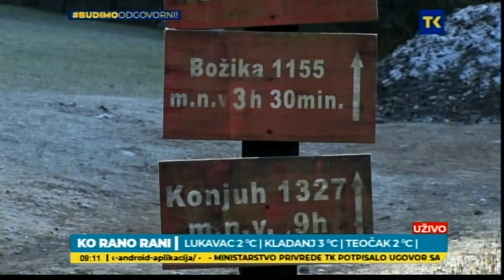JUTARNJI PROGRAM RTVTK: FARUK GAZDIĆ-PREDSJEDNIK INTERVENTNE SLUŽBE SPAŠAVANJA 04 12 2020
JUTARNJI PROGRAM RTVTK: FARUK GAZDIĆ-PREDSJEDNIK INTERVENTNE SLUŽBE SPAŠAVANJA I RASIM UŽIČANIN PREDSJEDNIK PLANINARSKOG DRUŠTVA "DRENIK" ŽIVINICE

U OKTOBRU JE FORMIRANO UDRUŽENJE "INTERVENTNA SLUŽBA SPAŠAVANJA" NA NIVOU TUZLANSKOG KANTONA SA SJEDIŠTEM U ŽIVINICAMA. TIM POVODOM UGOSTILI SMO PREDSJEDNIKA INTERVENTNE SLUŽBE SPAŠAVANJA FARUKA GAZDIĆA I PREDSJEDNIKA PLANINARSKOG DRUŠTVA "DRENIK" ŽIVINICE. OPŠIRNIJE U VIDEU.
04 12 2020